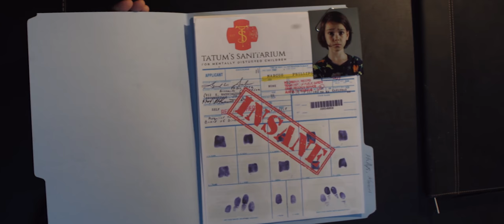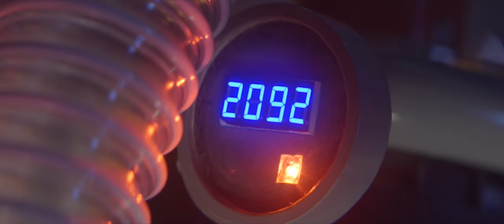STILLBORN - Official Trailer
When a boy kills his mother, its up to a young psychiatrist to save him from a maximum security asylum and a colleague's experiment.